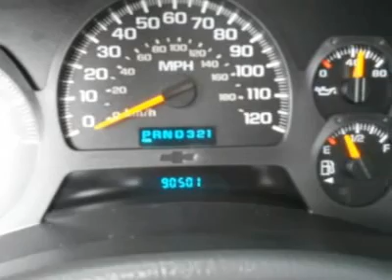2003 CHEVROLET TRAILBLAZER Woods Cross, UT 24275A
2003 CHEVROLET TRAILBLAZER Woods Cross, UT
Stock

Murdock Chevrolet
2375 S 625 W Woods Cross

CLEAN TRADE IN---RUNS AND LOOKS GREAT---THIRD ROW---TV/DVD---5.3L V8. This Trailblazer runs like a dream and comes with a free 3 month/3,000 mile powertrain warranty. The whole family can jump in and enjoy a movie on the DVD player. Call or stop by to take a look. Out of state? No problem. We deliver vehicles all over the United States. Speak with one of our specialists today.